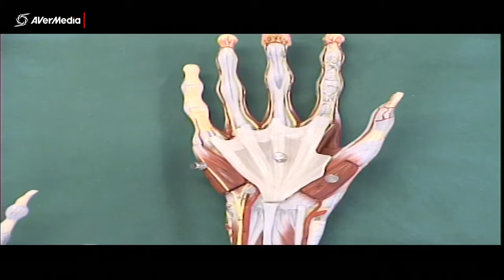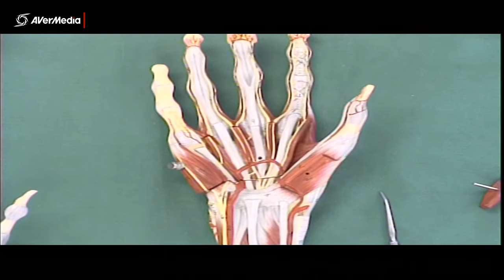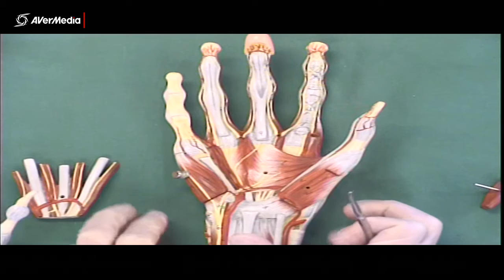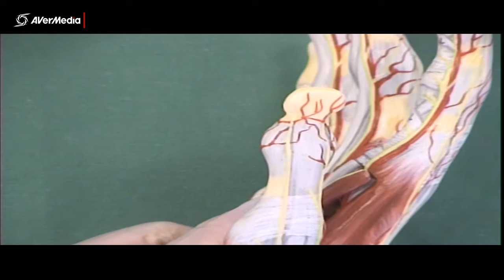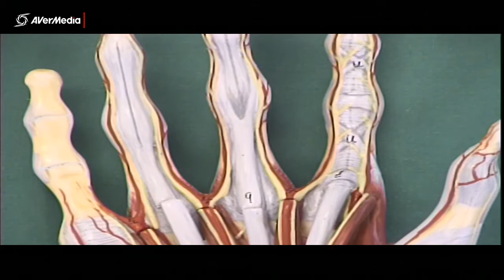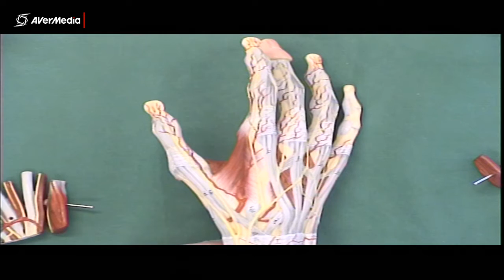Muscles of the Hand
A brief description of the muscles of the hand using a plastic model.